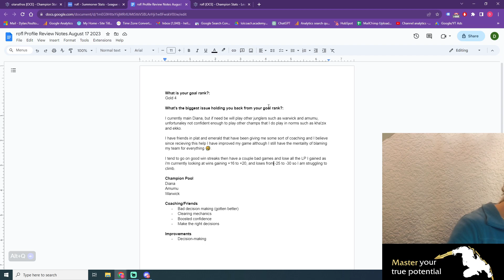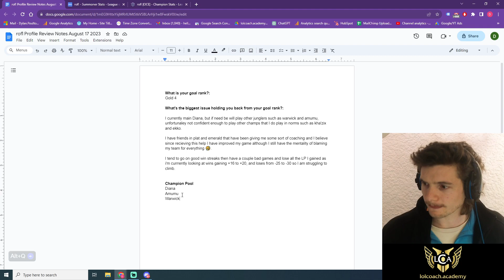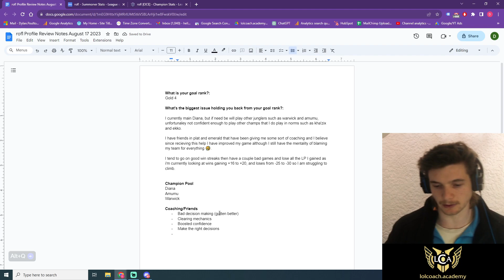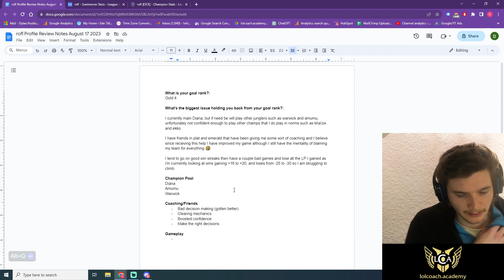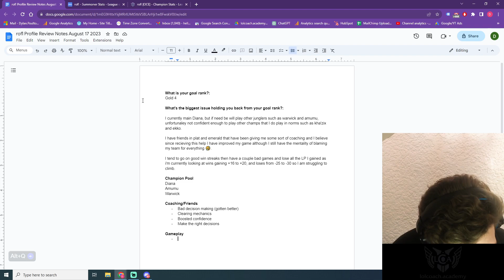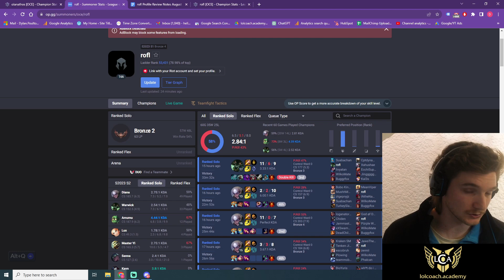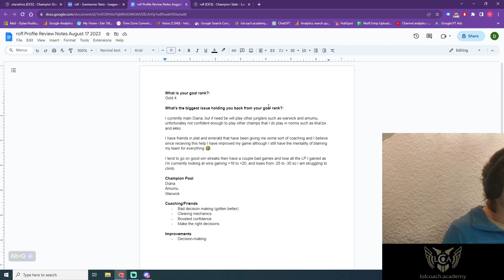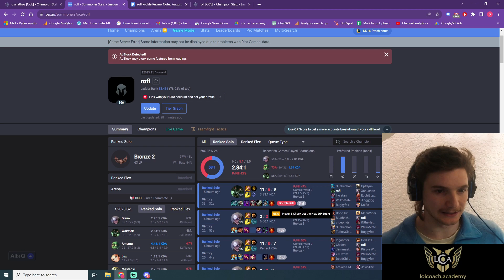How To Technically Beat The League of Legends MMR System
🔽 [OPEN THIS!] - IMPORTANT LINKS & INFO🔽